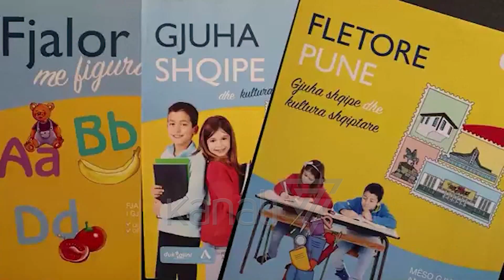14 MIJË LIBRA SHQIP PËR DIASPORËN, I SHËRBEJNË FËMIJEVE TË EMIGRANTËVE - News, Lajme - Kanali 7